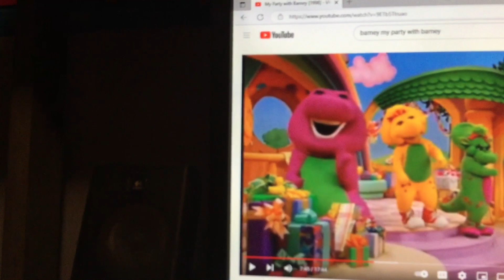Barney & Friends PBS